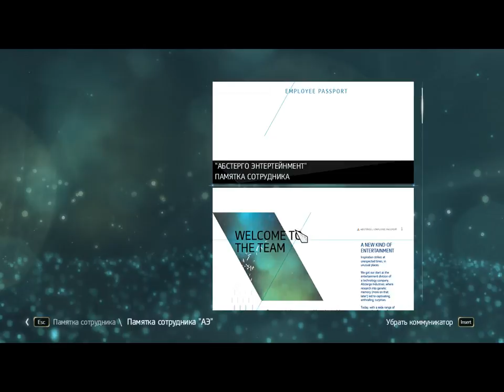Assassin's Creed IV - Black Flag Часть 2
Гавана